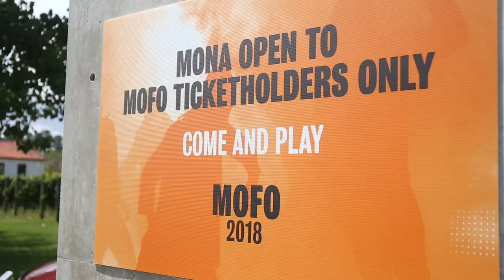Weekly Vlog #2 - Tasmania Trip January 2018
A video diary of my week spent in Tasmania back in January... it is better late than never! It was a week full of the outdoors, seafood, driving a motorhome and gorgeous beaches.